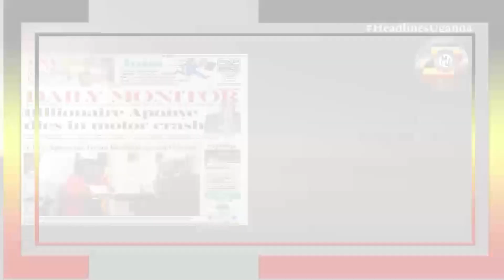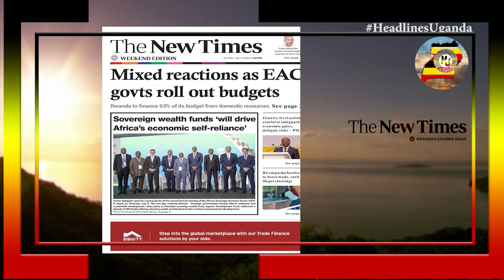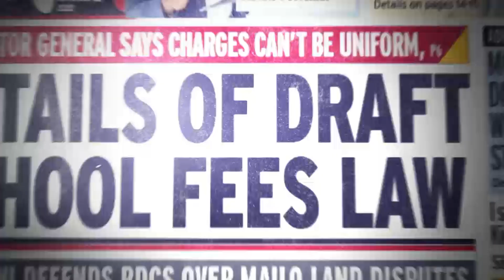HEADLINES UGANDA.7TH.JULY.2023.EAC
Daily Monitor.
Billionaire Aponye dies in motor crash. UPC s Apio wins Oyam by-election amid chaos. DNA wives face trial over false paternity claims.

New Vision.
PDM: Government sets rules for child education. KCCA impounds cattle on city streets. 5,000 special police constables laid off without pay.

The Standard.
Rutos radical CBC shake-up. Inside todays Azimios Saba saba protests. All –star cast at Nyayo in race for Budapest tickets.

The Standard Pulse.
Tiktok after dark late –night nude shows. Fashion: self-expression that rocked blankets and wine.

The Citizen.
Why setting up of new ministry was essential. Samia pledges closer cooperation between Tanzania and Malawi. Tanzania Zambia mull natural gas pipeline.

The Nairobian.
The rise of mpango wa kondo nation. Marriage crisis as secret affairs hit homes. Cold blood: How Kenyan socialite was killed.

The star.
Leading counties where men insist on use of condoms. If he knows that his wife has an STI. Age group 15-49 years.

Mixed reactions as EAC government roll out budgets. Sovereign wealth funds will drive Africa’s economic self-reliance.

Friday big stories.
PDM: Government sets rules for child education. Government open up marijuana farming for all-Otafiire. Research assistants cited in Judiciary leaks.

The beat.
Will the real Alien please stand up? Everything about him is alien. He was in the gutters, until he was suddenly raised up by a slap.

The star.
Leading counties where women deny men sex. When they know the man had an affair with another woman.

Green Uganda.
Lake Victoria’s highest water level. Between October 2019 and April 2020 Lake Victoria water level rose from: 12metres to 13.32 metres.

Habari.
Kiswahili language day. In the 1950s the United Nations established the language unit of radio. The first African language recognised in such a manner by UN.

The beat Tanzania.
Ten years a Queen. Tiwa Savage commemorates a significant milestone in her career as she celebrates 10th anniversary of ground breaking album.

Crested Cranes to host Rwanda in Kigali. PWDS need access to sport arenas. It is 21 days to Chengdu. Namboole will be ready in November.